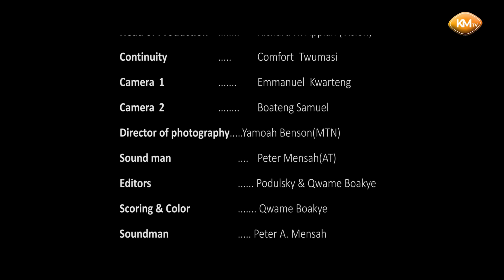CRIMINAL LOVE 💔 Episode 15 Ft Kwaku Manu, Roselyn Ngissah, Jeneral Ntatea, Obaa Cee, Harriet, Fila